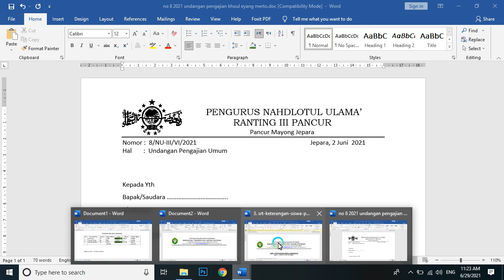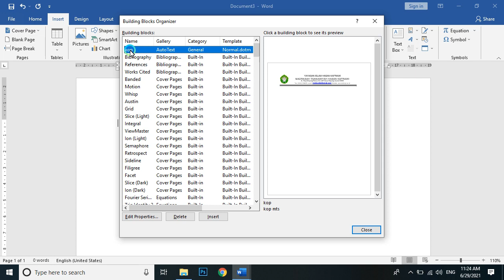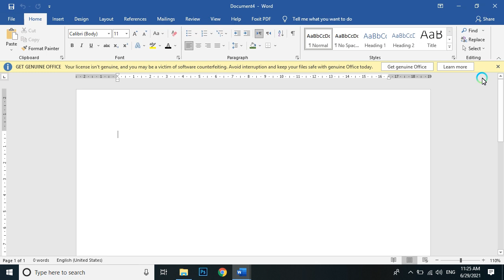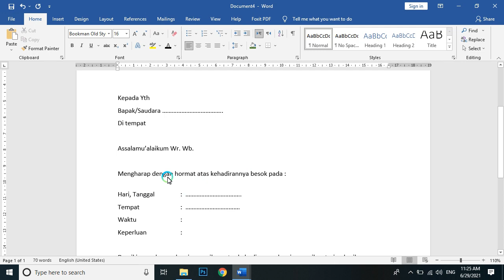Tips MS Word auto text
Salah satu tips agar kita bekerja lebih cepat, efektif dan efisien dalam menggunakan MS Word